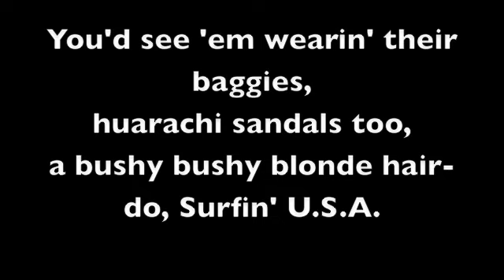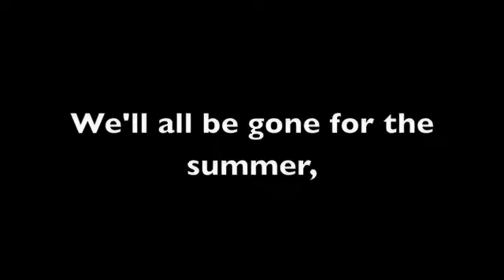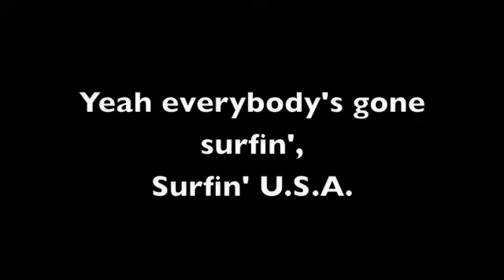Surfin' USA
Surfin' USA by The Beach Boys lyrics